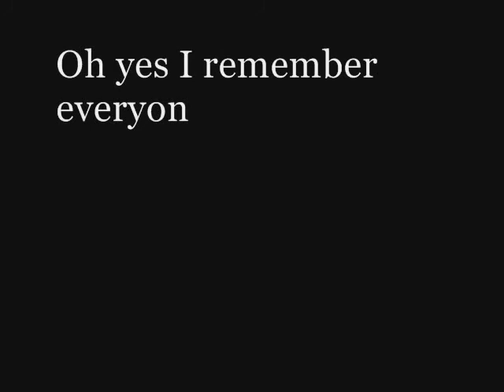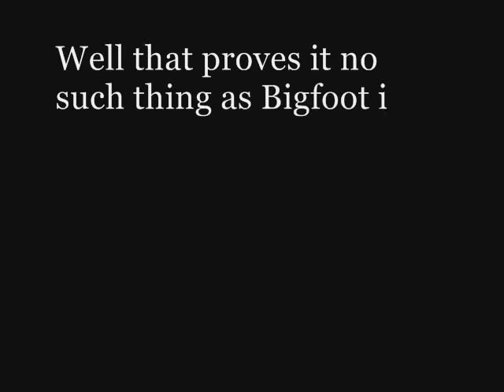gta myths ep.4